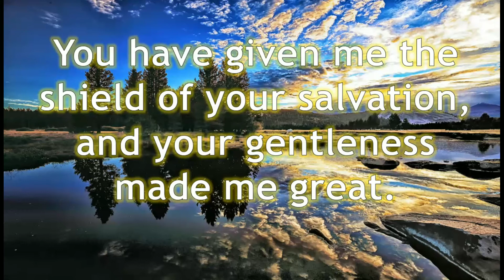Today's Bible Verse in English|Bible Verse in English-26-08-21|Daily Bible Verse in English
#2 Samue22

2 Samuel 22:36
36 You have given me the shield of your salvation, and your gentleness made me great.